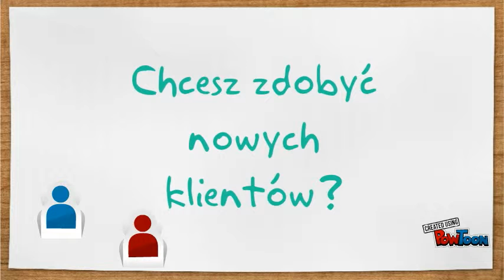Social media w YAGA Studio